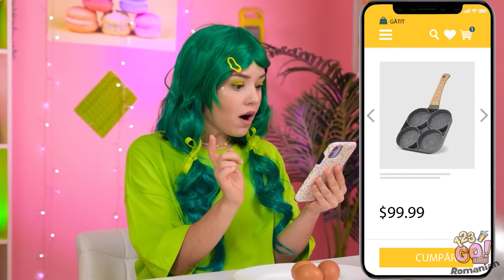PROVOCAREA DE A GĂTI ALIMENTE DE O SINGURĂ CULOARE | Trucuri culinare fantastice, marca 123 GO! FOOD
Ava și Emma au pregătit multe bunătăți în această probă. Dacă ai putea să alegi o singură culoare pentru alimente, ce culoare ai alege? Răspunde-ne în comentariile de mai jos.

Nu uita să le arăți acest clip prietenilor tăi și să te abonezi la canalul nostru pentru și mai multe astfel de clipuri savuroase.